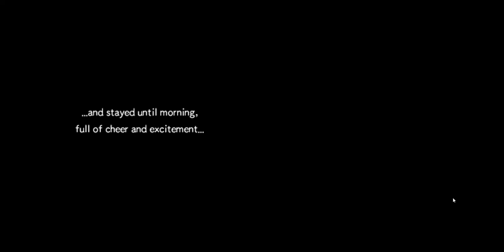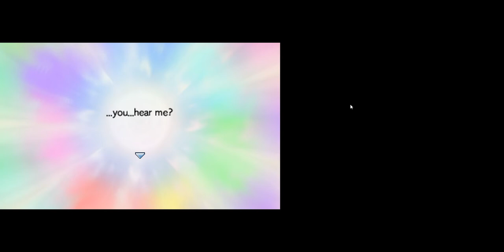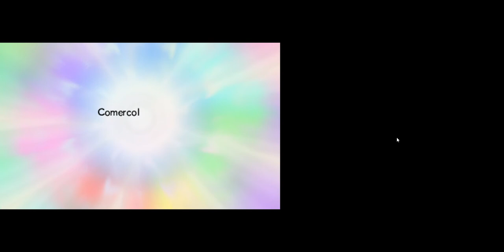pmd gates to infinity HD gameplay part 19 at the glacier/Munna Appears?